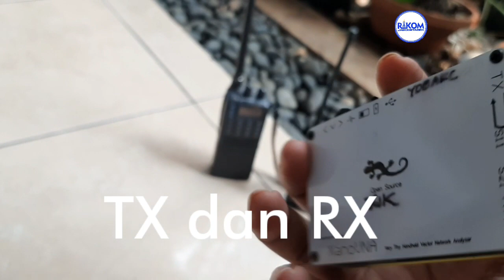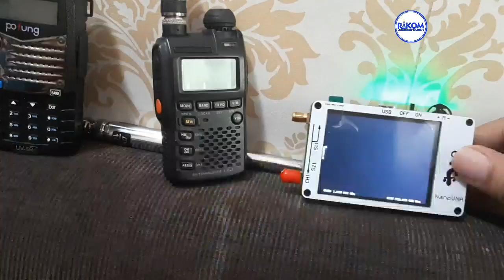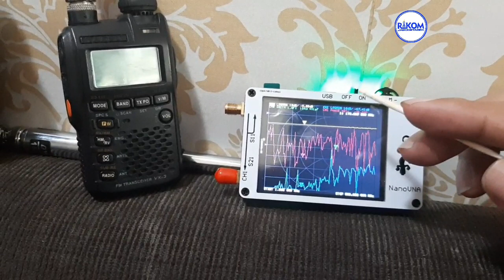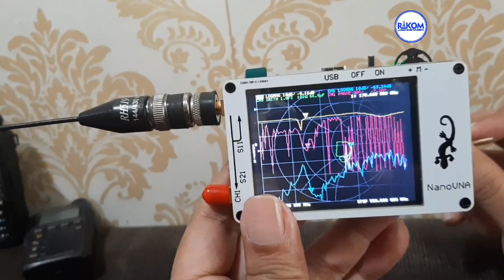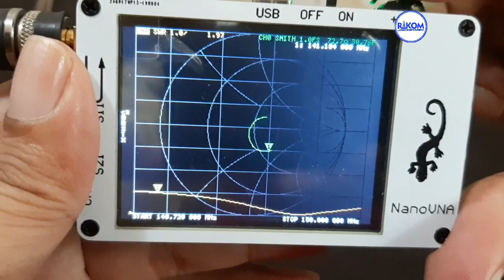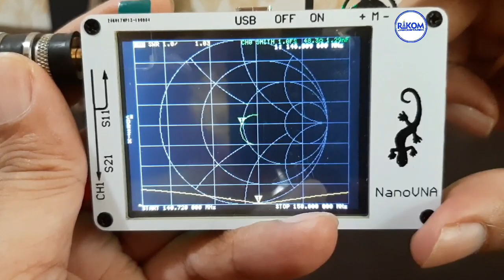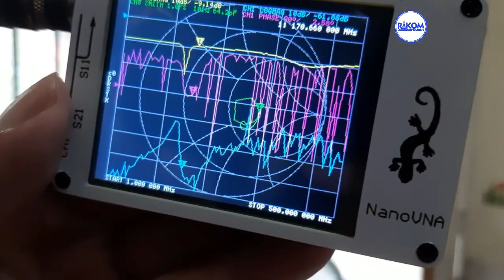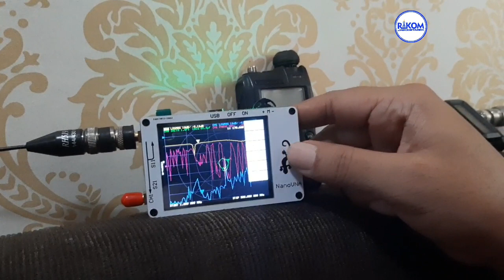Mengenal NanoVNA sebagai Antena Analizer murah tapi powerfull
(VNA) adalah instrumen yang dapat digunakan untuk mengukur antena atau parameter seperti SWR, impedansi dan Lost. Ini adalah alat yang sangat berguna untuk dimiliki jika Anda membuat dan menyetel antena buatan rumah, filter atau sirkuit RF lainnya. Misalnya jika Anda sedang membangun antena QFH atau ADS-B untuk digunakan dengan RTL-SDR, VNA dapat membantu memastikan bahwa antena Anda disetel dengan benar ke frekuensi yang benar. Dibandingkan dengan SWR atau penganalisa jaringan standar, VNA juga menyediakan informasi fase kepada Anda.

The NanoVNA adalah VNA ukuran kartu kredit kecil. Ini memiliki layar LCD built-in yang dapat digunakan untuk menampilkan grafik secara langsung, atau juga dapat dihubungkan ke PC dan grafik dilihat melalui perangkat lunak NanoVNA Windows.

Di YouTube, beberapa penggemar ham dan radio baru-baru ini mengunggah video yang menunjukkan dan meninjau NanoVNA. Keseluruhan konsensus adalah bahwa unit ini akurat dan berfungsi dengan baik. Untuk dukungan tambahan ada forum dan WA Group